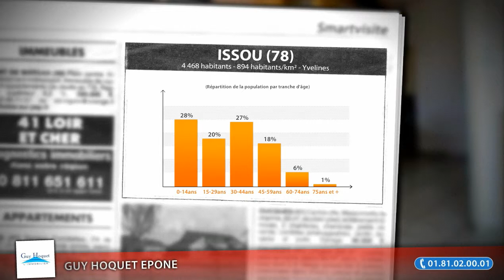Maison F5 à vendre, Issou (78)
- Une visite s'impose ! Exclusivité- Belle maison au goût du jour en très bon état, vous offrant 3 chambres , un séjour double avec cheminée donnant sur un jolie jardin bien chez soi, sans vis à vis. Un garage 1 voiture. Cette maison est proche de toutes commoditès à pied.